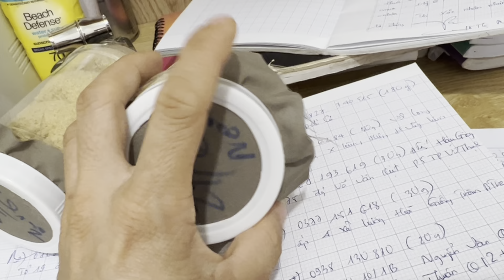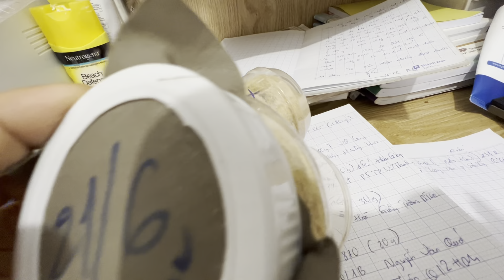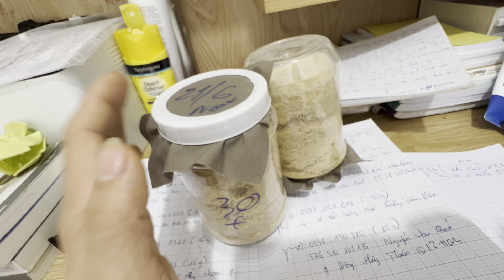0976629090CÁCH NUÔI RUỒI LÍNH ĐEN CHUẨN 2023 | Nông trại cô út